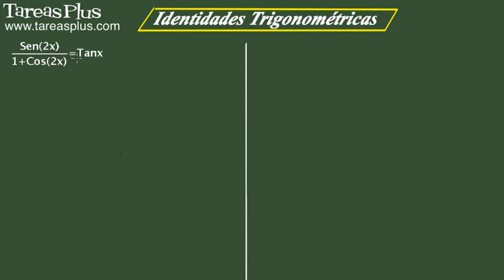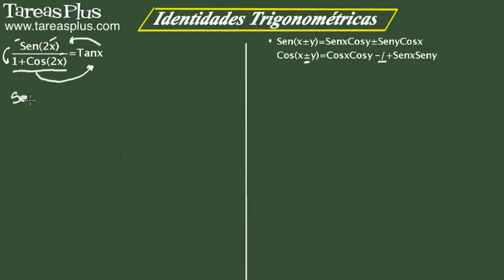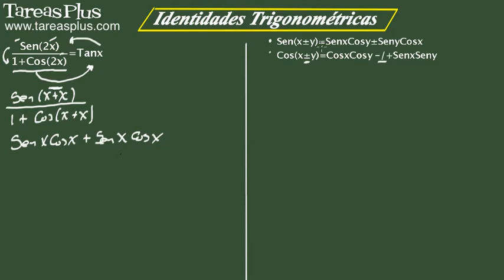Identidades trigonométricas. Ejercicio 8 de 15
Serie de problemas de trigonometría plana sobre identidades. Problema número 8 de 15 ejercicios propuestos